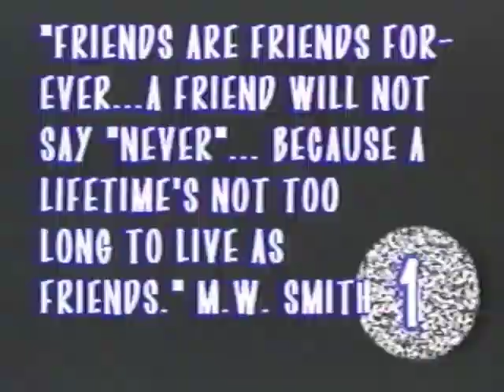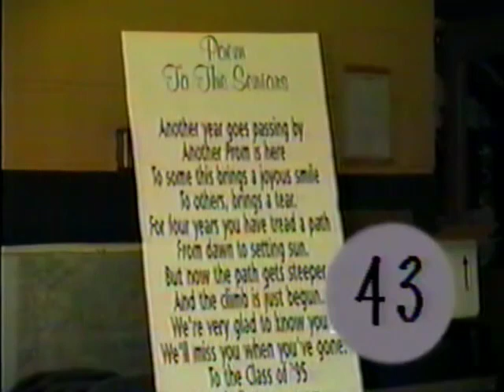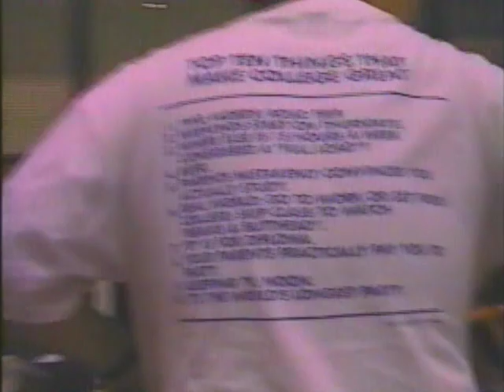High School in 1995. Farmington High School Senior Class Video Opening Montage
From the 1995 Farmington High School Senior class video. 95 Highlights of our high school experience.